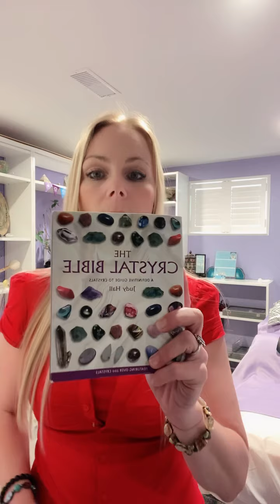FAQ FRIDAY CRYSTALS💎 HOW TO CHOOSE THE BEST CRYSTALS FOR YOU❓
Crystals 💎~ How to: ✅pick which types, ✅choose which one of like crystals, ✅cleanse, & care for

💎Look around a metaphysical shop, to see what you are drawn to.

💎Use your intuition to determine which crystals you feel you are meant to buy.

💎Read the little blurb📝📑 about what that type of crystal is good for.

💎After you’ve determined which type of crystal, how do you know which one of those crystals to get❓

💎Use your dominant hand to hold each crystal. ❓Does it:❓
✅Feel warm? ✅Cold? ✅Tingle/Vibrate?